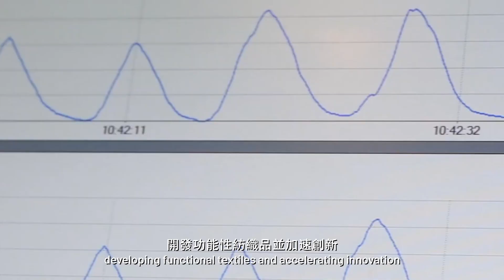Pioneering Research Advances in Textile and Fashion Innovation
For decades, the textile and fashion education and research at PolyU have been offering strong and steadfast support to the growth of the industry and Hong Kong. PolyU’s unremitting efforts of innovative research in textile and new materials have resulted in many significant breakthroughs, such as a thermal manikin for functional clothing development, a new way of producing singles ring yarn with reduced residual torque, and the world’s first-of-its-kind highly permeable stretchable conductor for wearable and implantable electronic applications. With the recent establishment of the School of Fashion and Textiles, PolyU will continue to deliver solutions in the fields for societal benefits.